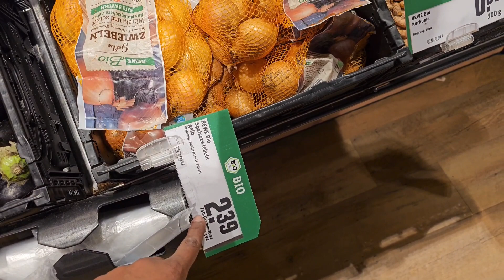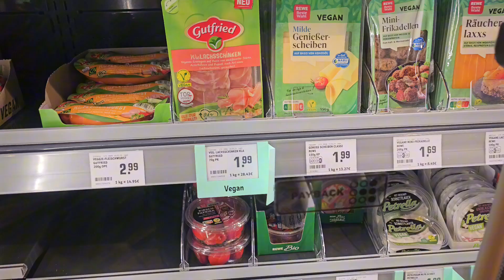EUROPE UK 🇩🇪🇬🇧 Shopping vlog Full !! HAR CHEEZ MEHNGI HOGAI 🇵🇰😲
Europe uk me inflation ho gai hai. Sabzi or fruit mehnge ho gaye. 🇬🇧🇩🇪🇦🇪🇵🇰